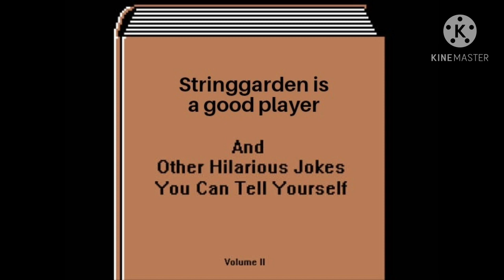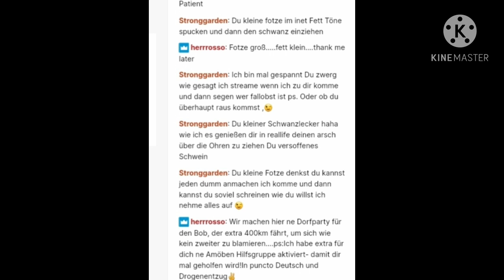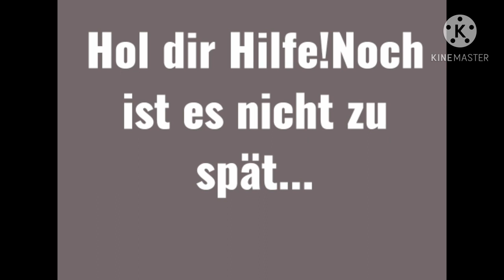The fairytales of Stringgarden the Psycho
Dieses Video dient als Warnhinweis, was mit Leuten passieren kann, die das Spiel zu ernst nehmen!Nicht zu Nachahmung empfohlen...